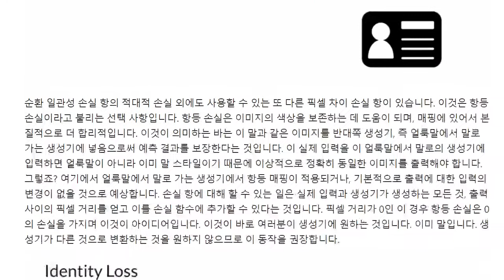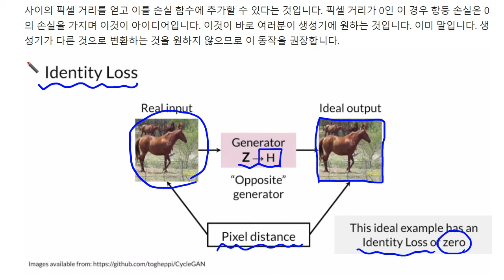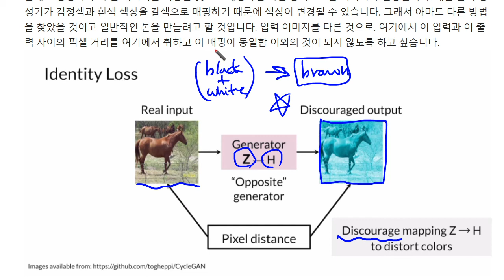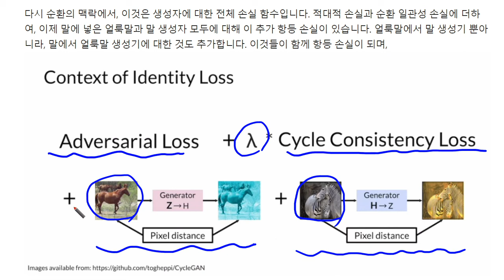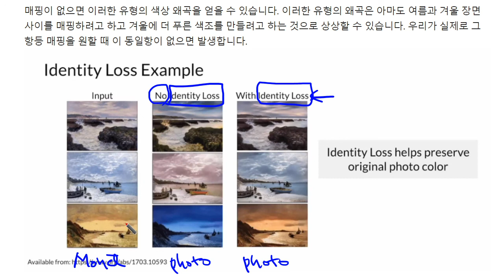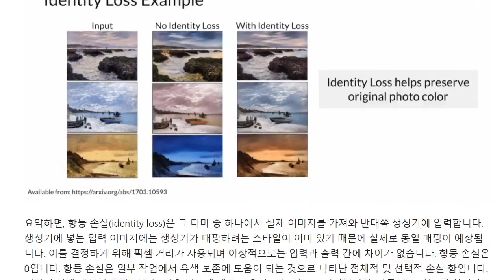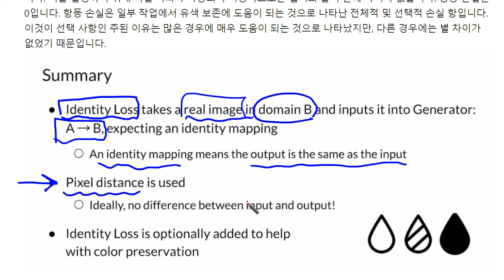GAN (생성적 적대 신경망) C3W3 06 Identity Loss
GAN (생성적 적대 신경망)
Lecture Note :